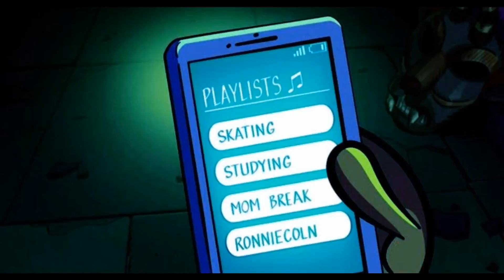ROMAIN WORLD/ RONNIE ANNE AND PUNGUARI ( THE CASAGRANDES CAT :CHANNEL MOVIE ) ANIMATION